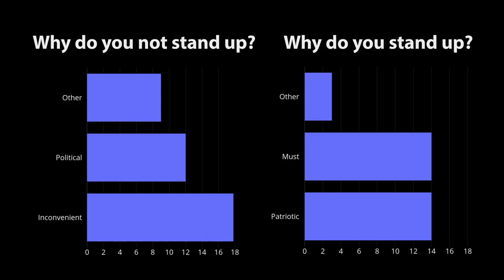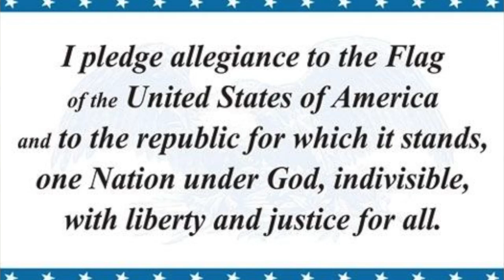Pledge of Allegiance: To stand or not to stand?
Created by Wynn Scott, Emily McNichol, and Tomo Masuda at Novi High School for the Cat's Eye News. Aired on December 18, 2018.